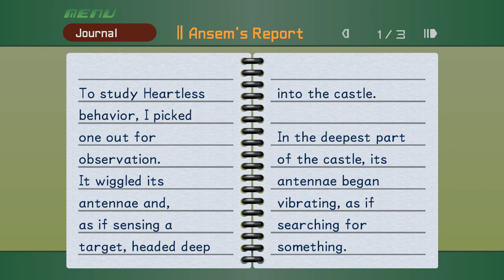KH FM [Proud Mode] Walkthrough Part 15 Hollow Bastion